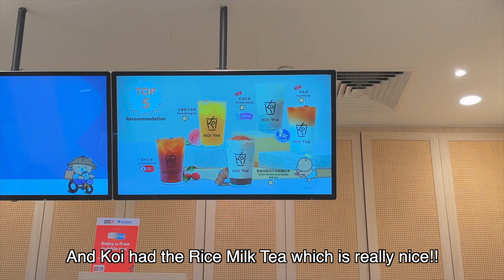doggy daycare work vlog | why is it so hard to find spicy food in Singapore | modori cookware unbox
Hello to you! Your little action means a lot to us mini creators :)

Cheers!

🎵Music
Artlist